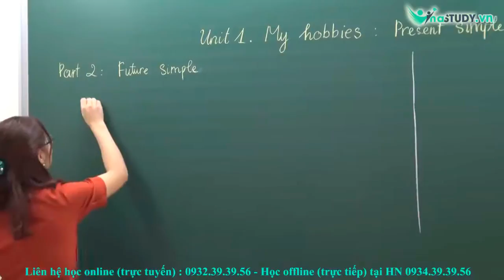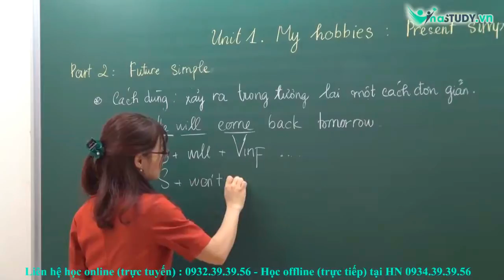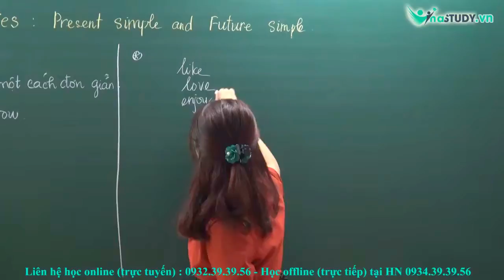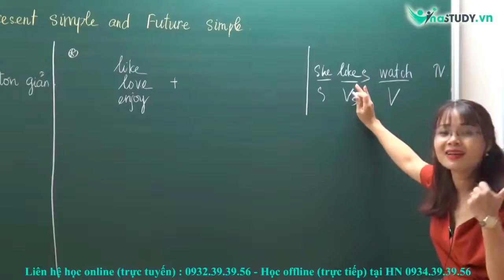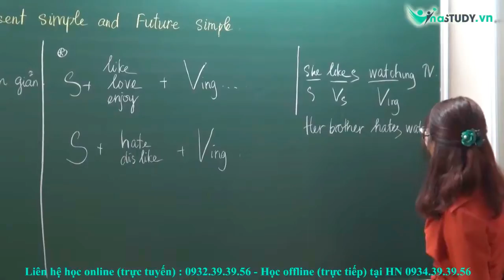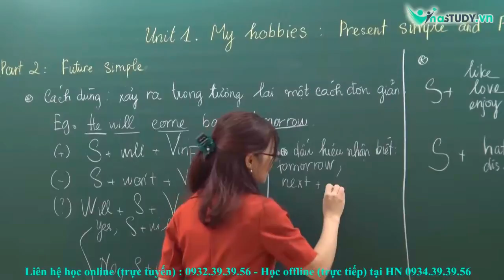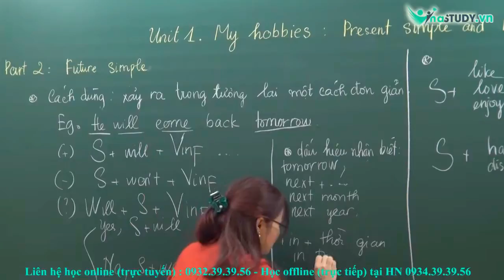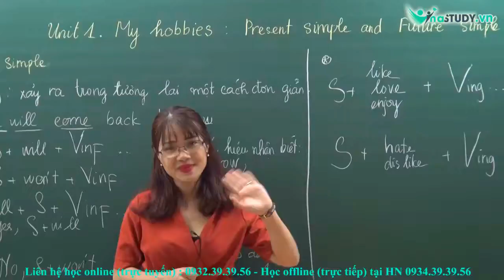Ngữ pháp chủ đề sở thích| MY HOBBIES - CÔ TÔ THỦY (Present Simple & Future Simple)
MY HOBBIES - CÔ TÔ THỦY
Trong bài này các con sẽ được học 2 thì cơ bản và vô cùng quan trọng trong tiếng anh Thì hiện tại đơn (Present Simple) & Thì tương lai đơn (Future Simple) cùng với Cô Tô thủy nhé.
Các con chú ý nghe giảng và ghi chép bài đầy đủ nhé.
Chúc các con học tốt!
Đăng kí nhận tài liệu hoặc thông tin về chương trình học qua link sau

+ Đăng kí học online qua số điện thoại 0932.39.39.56